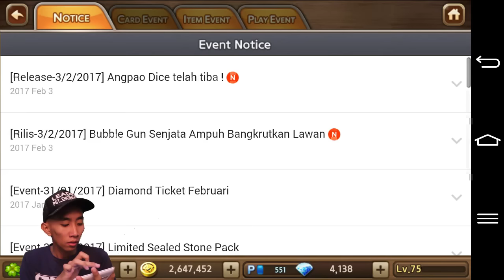PENDANT YANG DITUNGGU DATANG !!!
ABIS BANYAK GAN :')

Official Line Bang Udi : @zlz2143w
(Informasi tentang gue ada di Official Line gue)

Yudisyah18